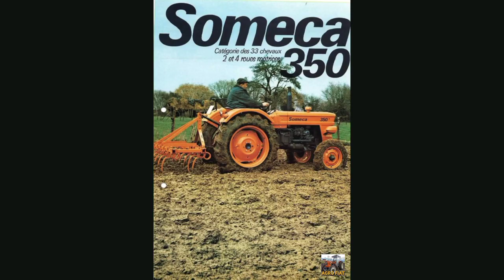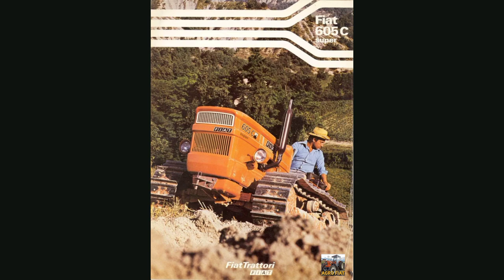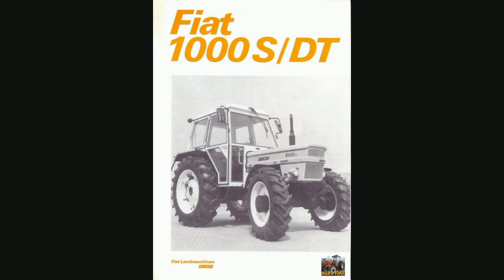Old photos Fiat Trattori Nastro d'Oro dalla copertina del libro, de pe coperta cărților 640,540..etc